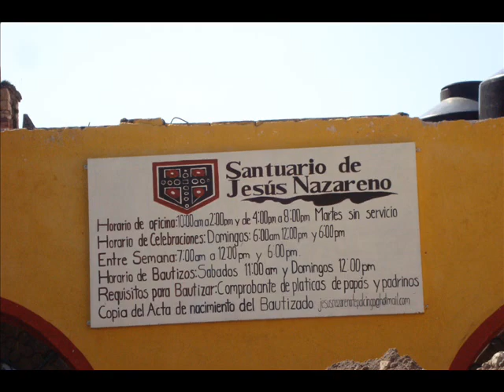VIAJANDO A TEPALCINGO, MORELOS,,,